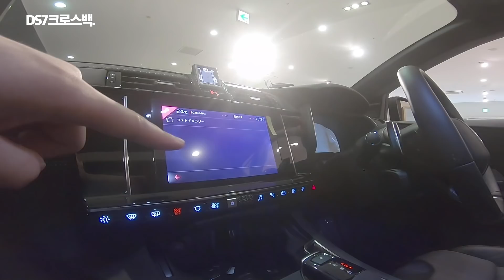곧 국내 출시될 ds7 크로스백 미리보기